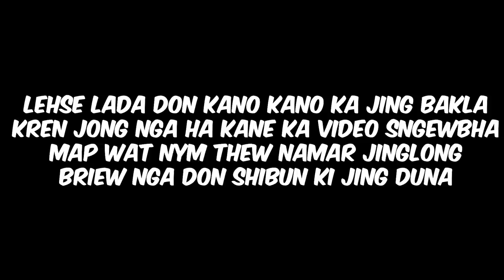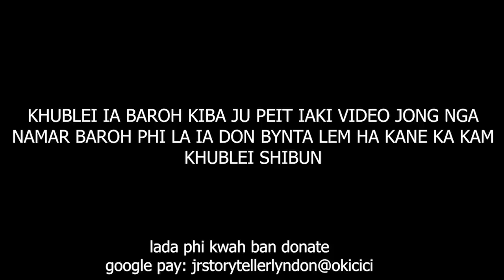katne jingshem pap hynrei dang don kiba kynnoh || lada nga bakla sngewbha map